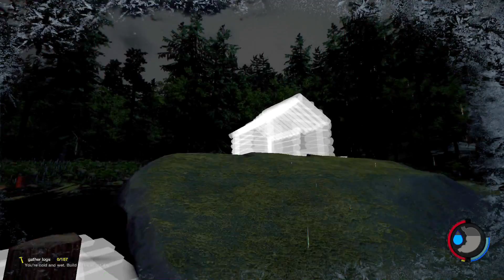The Forest - Part 2 : They Burned The Shelter!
The forest is a creepy survival game set on a mysterious island with cannibals and mutants.
I tried it when it came out and it has come along way.